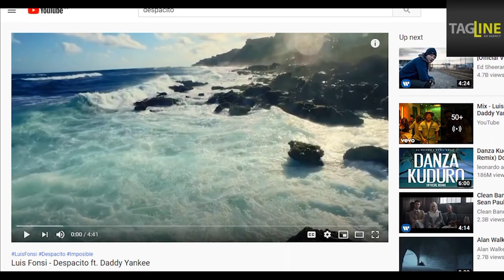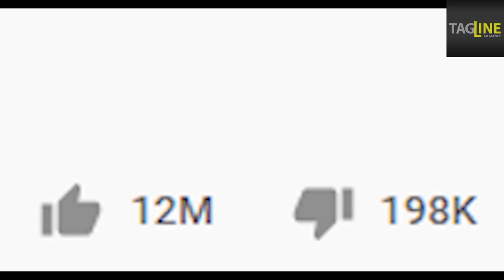Youtube ki sabse pahle vidoe| amazing fates about youtube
KYA KARE